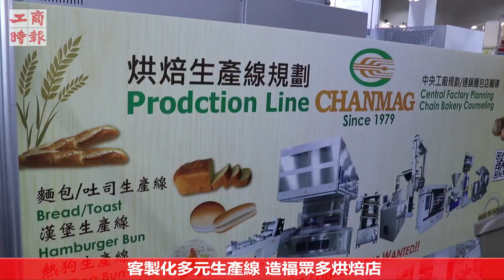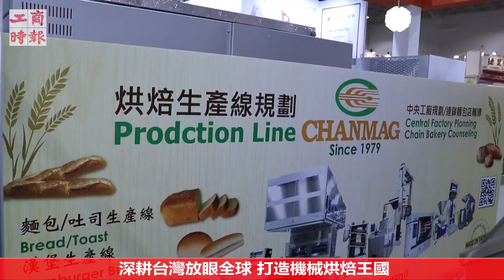Bread is a living process. CHANMAG creates a kingdom of baking machinery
Taipei International Bakery Show for CTEE video report
工商時報 影音採訪報導: 麵包是有生命的製程 銓麥打造烘焙機械王國
Bakery machine | Mixer | Dough Divider Rounder | Dough Moulder | Baking Oven | Sheeter | Bread Slicer | Your reliable partner in bakery | Chanmag Designing & Planning for Bakery Whole Plant Equipment.